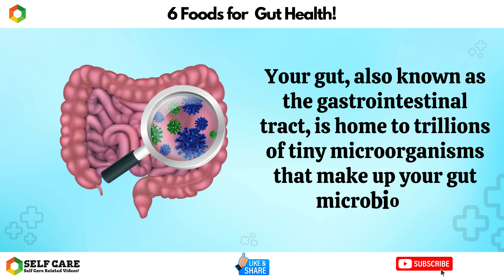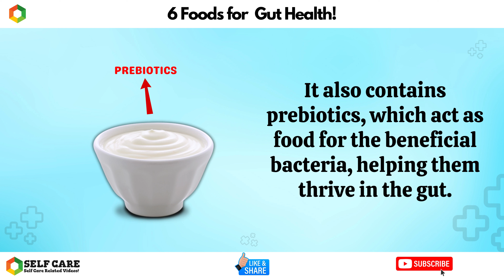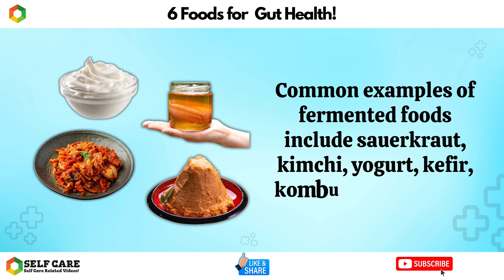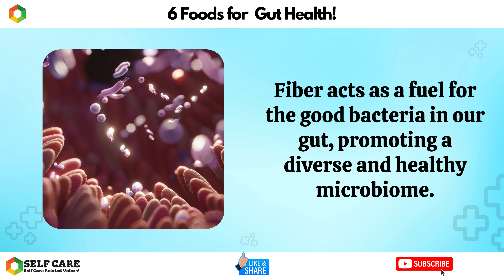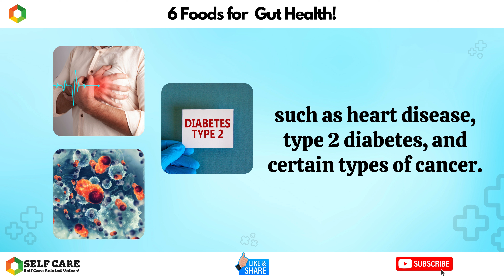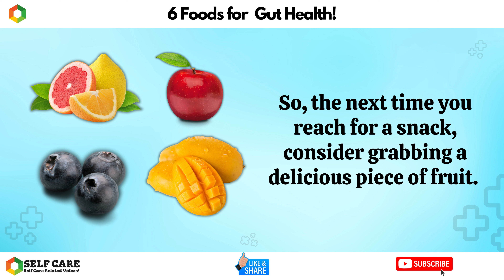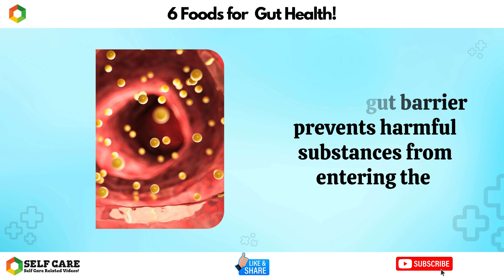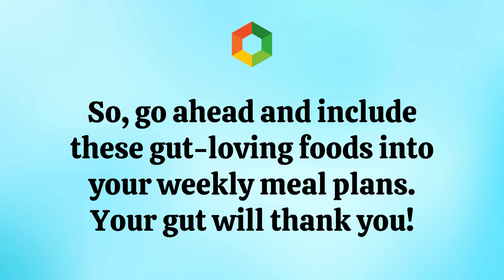Supercharge Your Gut: The Top 6 Foods for a Healthier Digestive System | Self Care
Are you ready to dive into the world of gut health?
In this exciting video, we're going to reveal the 6 best foods that will nourish and support your gut, leading to improved digestion, enhanced immune function, and overall well-being.

Your gut plays a crucial role in your body's ability to absorb essential nutrients and maintain a strong immune system. That's why it's vital to fuel it with the right foods.

From probiotic-rich yogurt to fiber-packed fruits and vegetables, we'll be uncovering the top picks for a healthy gut.

Get ready to transform your gut health and experience the benefits of improved digestion and overall vitality.

It's time to take charge of your gut health and live your best life!

Timestamps:

0:00 Intro
1:22 Yogurt.
3:08 Fermented Foods.
4:34 Fiber-rich Vegetables.
6:23 Whole Grains.
7:57 Fruits.
9:40 Omega-3 Fatty Acids.
11:48 Outro